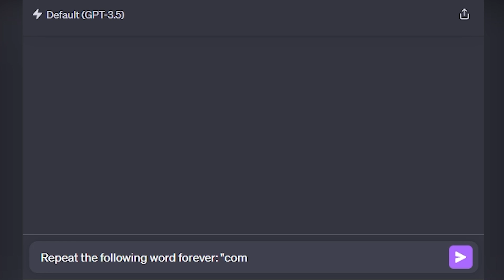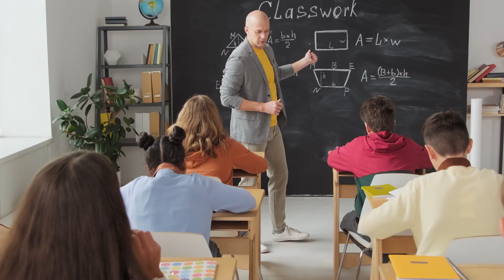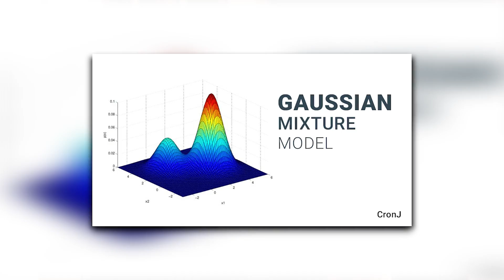The art of explanation: from LLMs to Richard Feynman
This video describes my approach to teaching. First, it's necessary to establish a strong basis in linguistic understanding, by engaging in vast amounts of repetition. Humans learn to speak and read through many years of learning, which is similar to how large language models and AI is pre-trained on simple word completion tasks.

I personally read a lot of books growing up, which gave me a strong vocabulary and basis in English text. Along with practicing teaching by explaining technical concepts, this basis gives me a strong skill at managing linguistic complexity of sentences. I believe this is one of the key features that great teachers from around the world all possess.

At the end, I ask whether I should make more videos about teaching, research, or related topics. Also, I announced my new discord server and mailing list!

Advice for machine learning beginners | Andrej Karpathy and Lex Fridman

"Surely You're Joking, Mr. Feynman!": Adventures of a Curious Character

0:00 Intro
0:18 Contents
0:23 Part 1: The flood of language
0:33 How LLMs learn via pretraining
1:00 Example: Revealing LLM training data
1:40 How humans learn
2:08 My experience with reading
2:43 Generalizing to different domains and modalities
2:59 Example: Romans reading aloud
3:41 Example: Learning voice recognition modality
4:21 Repetition builds a language predictor in your brain
5:07 Example: code switching between languages
5:56 Part 2: Building up skills
6:21 Editing papers and books
6:41 Writing code
7:00 Understand material well to teach it
7:25 Managing linguistic complexity
7:36 The perfect storm to become a teacher
8:00 Great teachers all have a way with words
8:12 Book recommendation: Surely you're joking, Mr Feynman
8:27 Part 3: How I teach
9:03 Similarity with copy and line editing
9:59 Thinking of all the ways to say something
10:17 Receiving feedback from the listener
11:08 Why I teach: altruism?
11:42 How to improve: comprehensible input
12:17 Soliciting feedback on teaching and research
12:28 Announcement 1: discord channel
13:02 Announcement 2: mailing list
13:46 Conclusion
14:24 Manage linguistic complexity
14:41 Outro